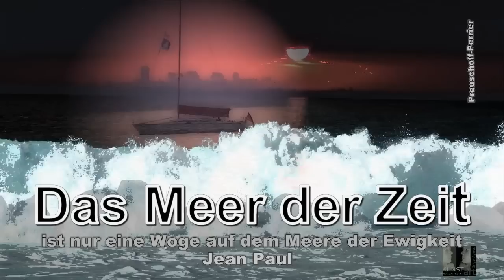DAS MEER DER ZEIT von Inge Agnes Preuschoff-Perrier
Experimentalvideo der Künstlerin Inge Agnes Preuschoff-Perrier
Für die Musik liegt mir eine Lizenz vor!

mehr auf meinen Youtube-Kanälen:
Hier sehen Sie Videos meiner Ölgemälde, Textilkunst, Mosaiken und mehr.

Interessante Videos historischer Mühlen zeige ich
auf meinem Youtube-Channel